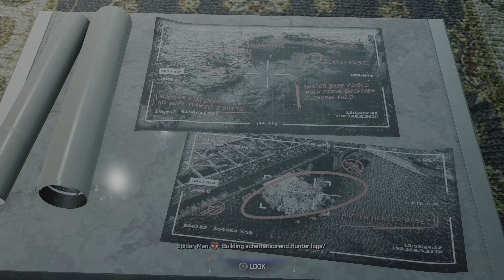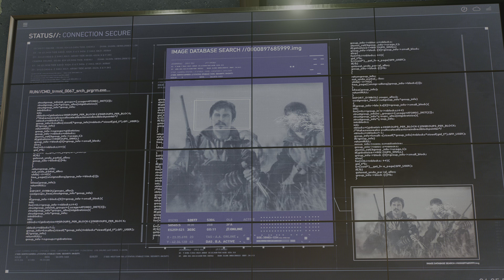Marvel's Spider-Man 2. New game 1st time playthrough + platinum trophy pt 25